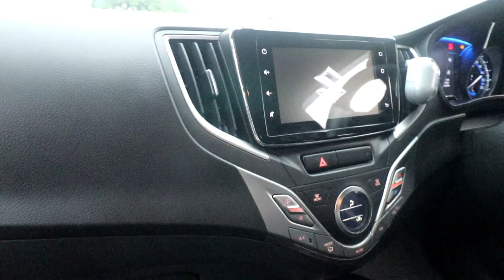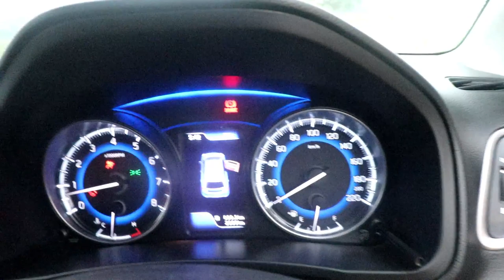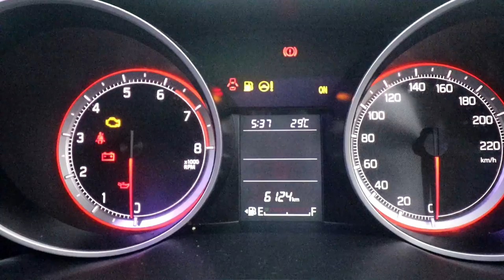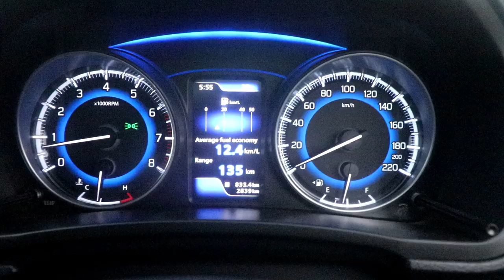Swift vs Baleno DRAG RACE!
MY GEARS:-
MY DSLR:Canon 200d
MY ACTION CAMERA
2nd Action camera
MY Shortgun MIC : Rode VideoMicro Compact
MY GORILLA TRIPOD
Budget GORILLA TRIPOD
Best mini tripod

EDITING Gears
MY ASUS LAPTOP